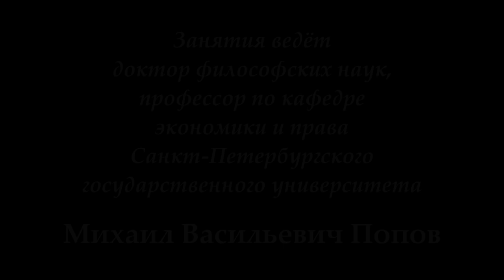М.В.Попов. 04. «Социальное становление». Курс «Социальная философия К-2018». СПбГУ.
5 марта 2018 г. состоялась четвертая лекция профессора М.В.Попова для конфликтологов по социальной философии "Социальное становление". В ней показано, как категория становления характеризует историческое движение.

Веб-сайт

Желающие помочь Фонду Рабочей Академии могут перечислить пожертвования на карту Сбербанка:
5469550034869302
Михаил Васильевич П.